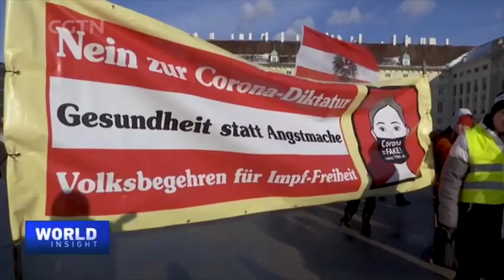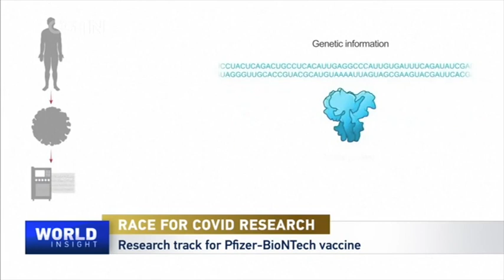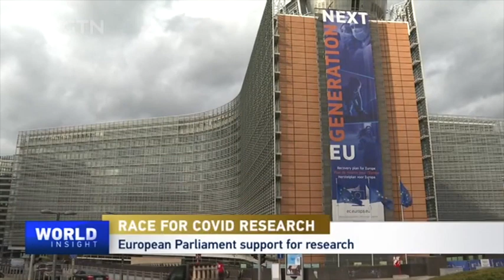Race for COVID-19 research: Views from EU Research Council Chief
Vaccines are seen as the best weapon to take a bite out of the pandemic. No wonder China recently announced it would contribute 10 million doses of COVID-19 vaccines to Covax. In the United Kingdom, the number of COVID-19 deaths has reached 100,000. Fearing the spread variants first discovered in the UK, European countries have also tightened borders and stepped up monitoring. Is the speed of research keeping pace with the raging pandemic? How can global scientific efforts turn the tide against the virus? CGTN's Tian Wei spoke to Jean-Pierre Bourguignon, president of the European Research Council.